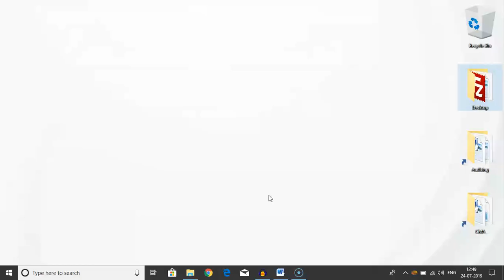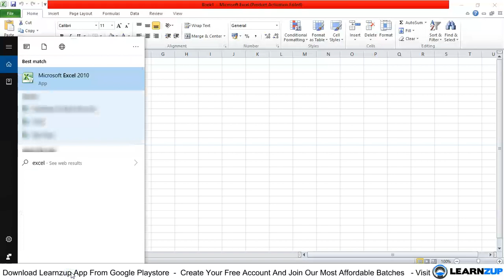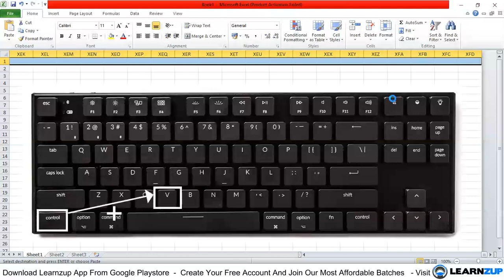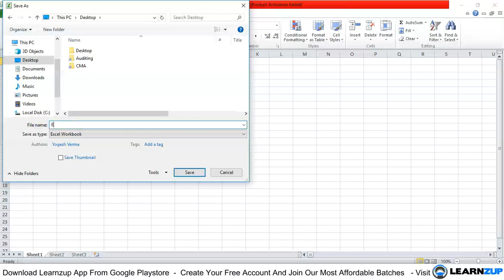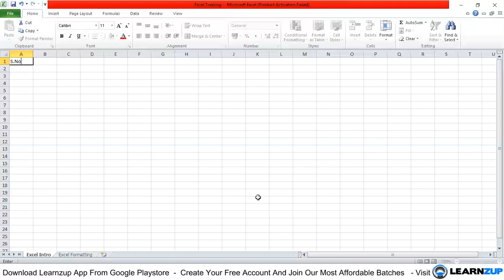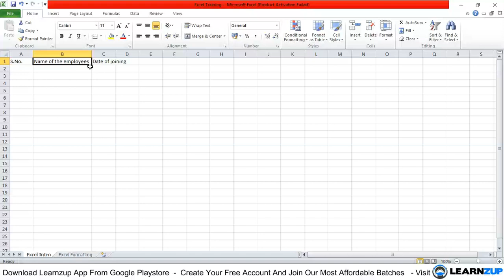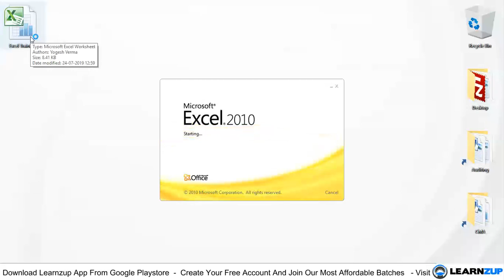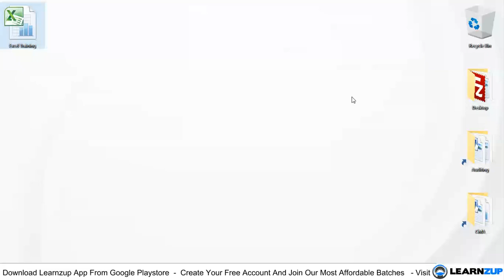Excel Introduction | Full Basic Course In Playlist | By CA Yogesh Verma